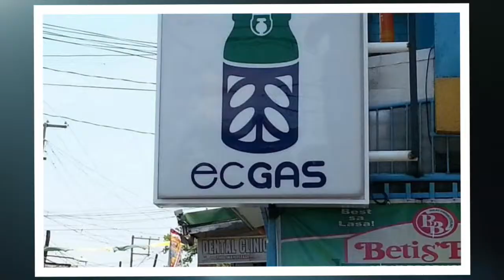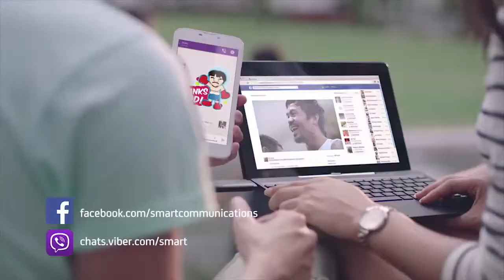Pacquiao vs Mayweather Live via Smart LTE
video clip credit: Smart Network